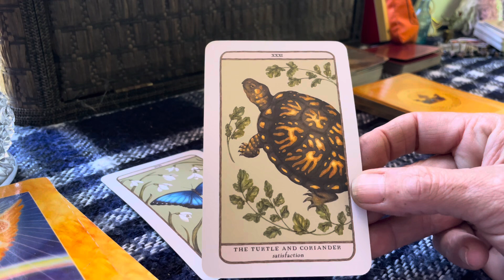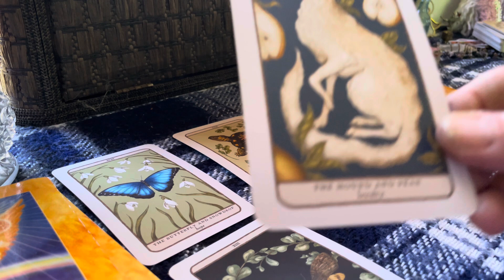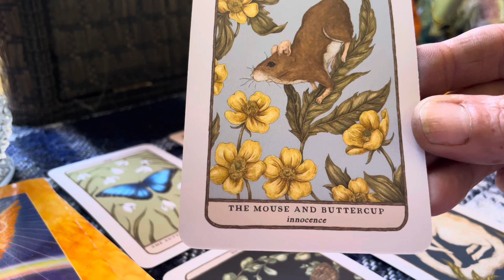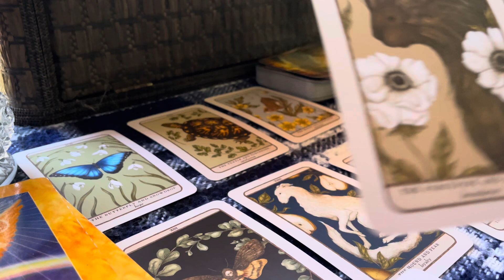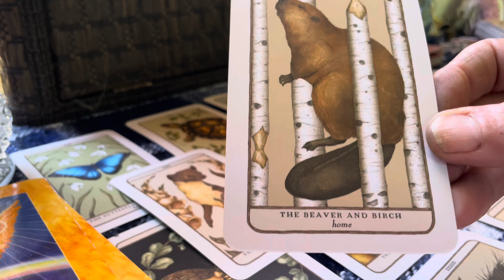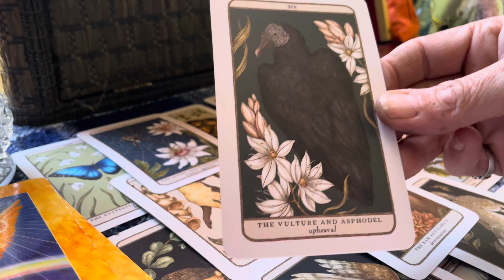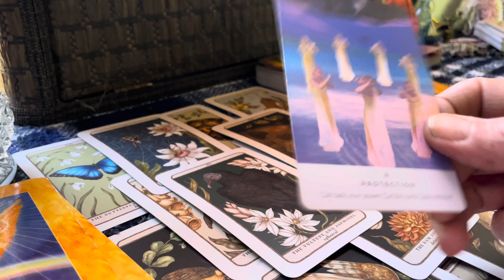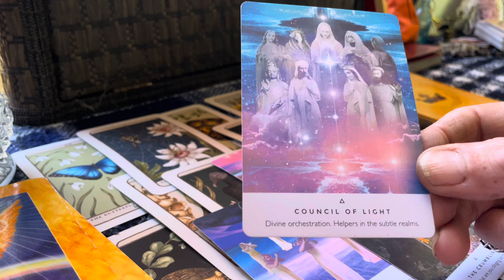God keeps you separated for your protection